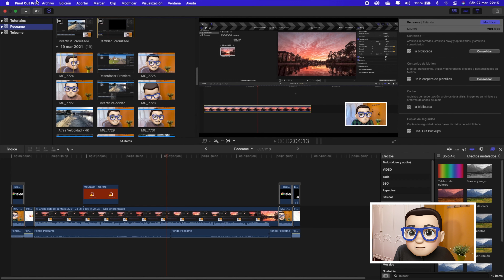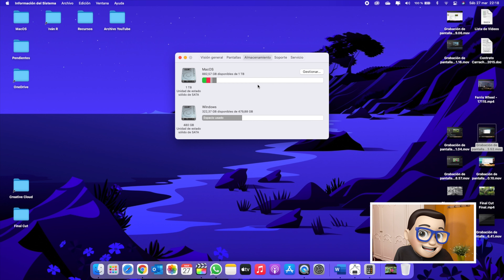BORRAR CACHÉ en Final Cut Pro 🗑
Te contamos cómo puedes borrar la caché de Final Cut Pro y por tanto liberar espacio en el disco duro.
A medida trabajas con Final Cut Pro se van generando diversos archivos en segundo plano que con el tiempo pueden sumar una importante cantidad de espacio en tu disco duro.
Estos archivos se pueden dividir en archivos de renderización, archivos Proxy o archivos de medios optimizados. Te enseñamos como eliminarlos definitivamente!

Un Tutorial muy fácil, rápido y sencillo.